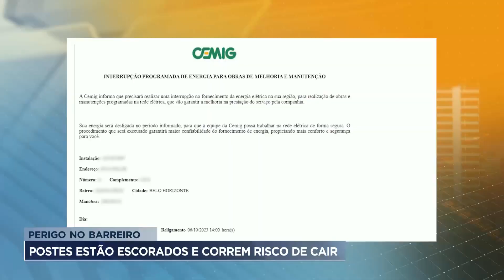Postes de energia estão escorados e correm o risco de cair no Barreiro, em BH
O Jornalismo da Record TV Minas exibiu, em maio deste ano, a situação de vários postes de energia danificados por acidentes e prestes a cair, nos bairros Tirol e Novo Tirol, no Barreiro, em Belo Horizonte. De lá para cá, a situação não mudou e tem colocado em risco moradores e motoristas que passam pelos locais onde ficam os postes.